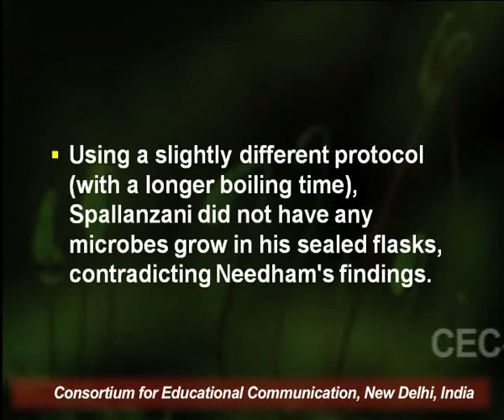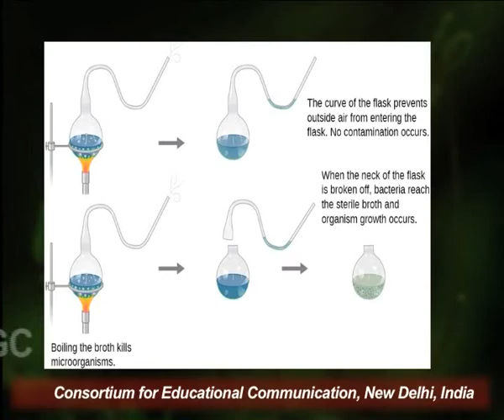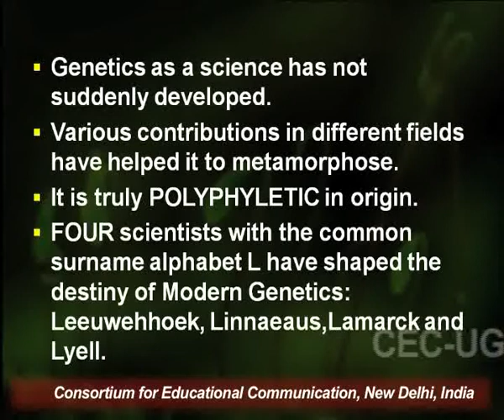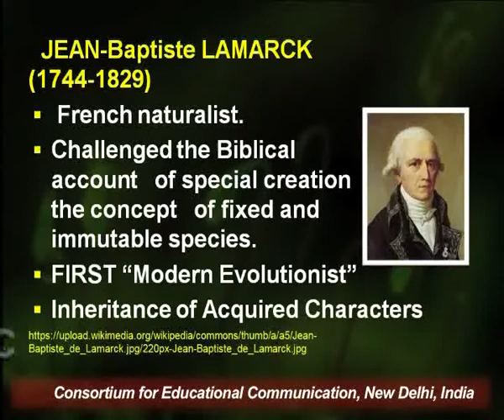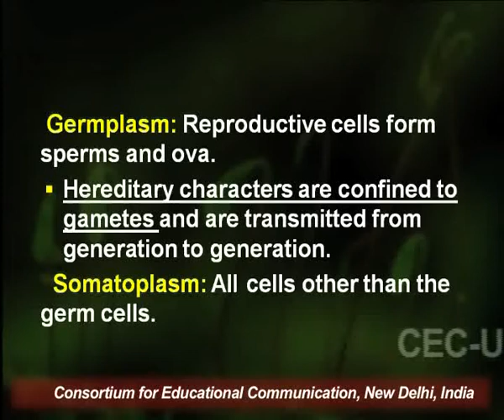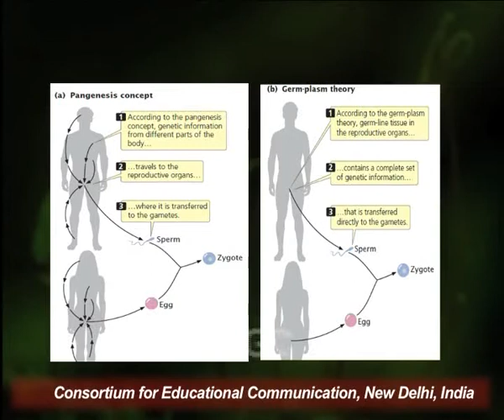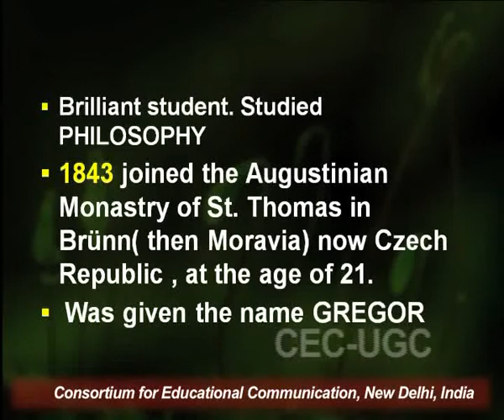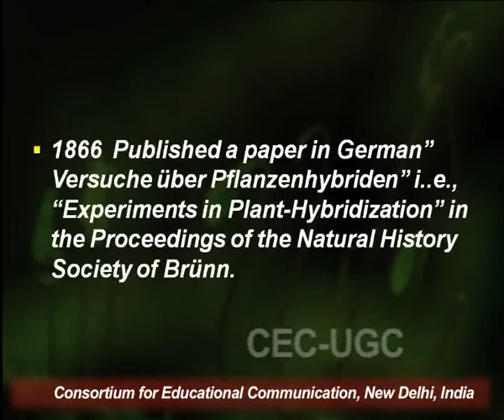History of Genetics - II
This Lecture talks about History of Genetics - II.